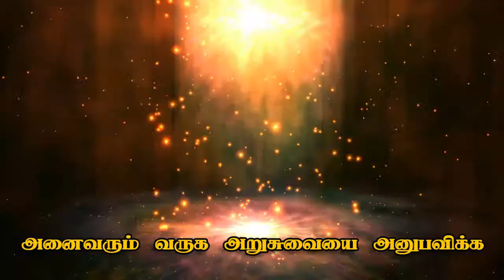sri om sakthi mess restarent polur snaks polur